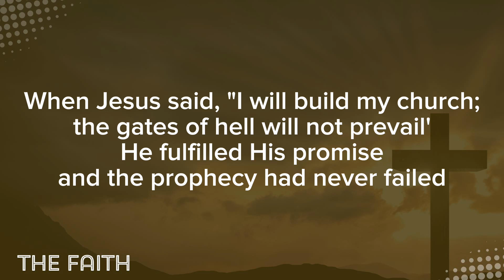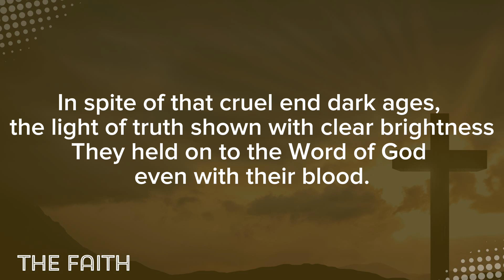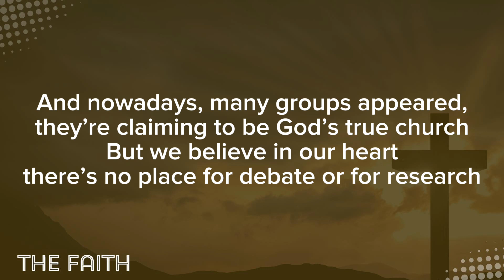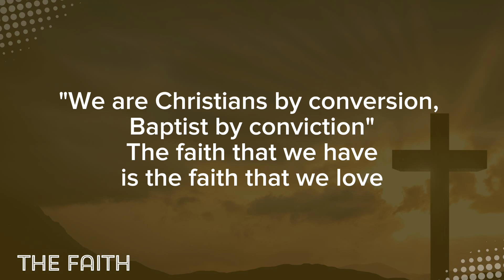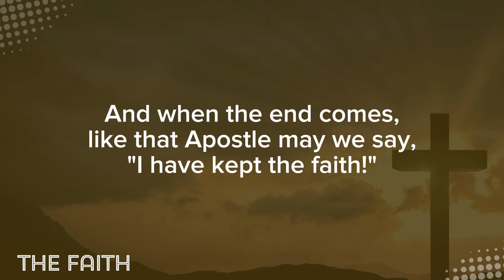THE FAITH (THE BAPTIST FAITH) | PIANO WITH LYRICS | MBBE TARLAC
THE FAITH

When Jesus said, "I will build my church;
the gates of hell will not prevail'
He fulfilled His promise and the prophecy had
never failed

So when the law of our God's claimed people
Went and did the Lord's commission
They stood firm upon His Word and they told
the world:

Chorus:
This is our faith, that JESUS SAVES and there's
He is our LORD, our only LORD, so we tell the
world,

"We are Christians by conversion, Baptist by
conviction"
The faith that we have is the faith that we love

We must contend for it
We'll fight and stand for it
And when the end comes, like that Apostle
may we say,
"I have kept the faith!"

During those times, criticisms and the
persecutions were so great
But even death did no threat; Christians had
withstood the test of faith

In spite of that cruel end dark ages, the light of
truth shown with clear brightness
They held on to the Word of God even with their blood

And nowadays, many groups appeared, they’re claiming to be God’s true church
But we believe in our heart there’s no place for debate or for research

Because the Word of God is sure, His authority is assured
What we believe & what we do & what we are, are just what is true!

Chorus:
world,